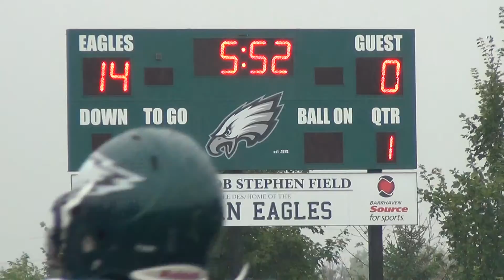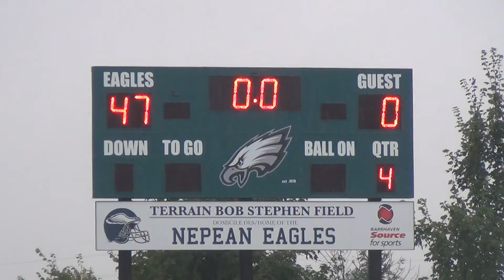NCAFA - Lions vs Eagles - PeeWee 2014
Game Date: September 13, 2014

Score:
00 - Lions
47 - Eagles